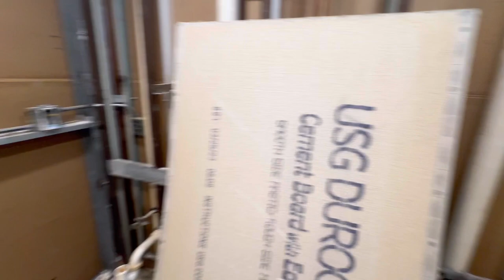COMEÇANDO UM NOVO SERVIÇO AQUI NOS ESTADOS UNIDOS